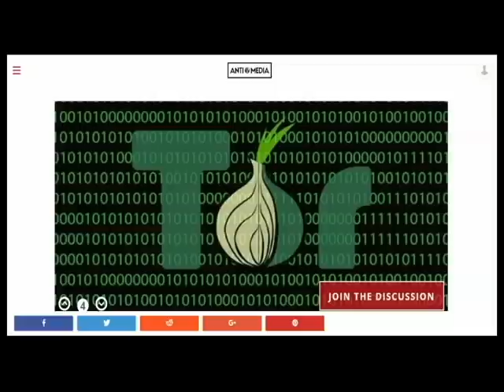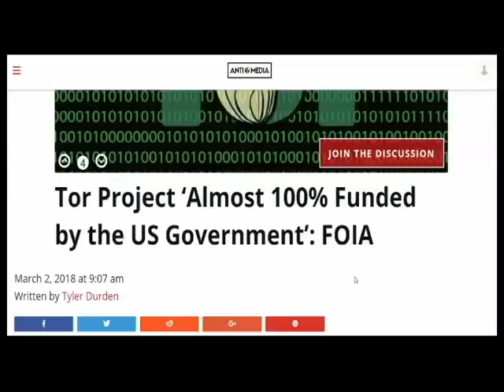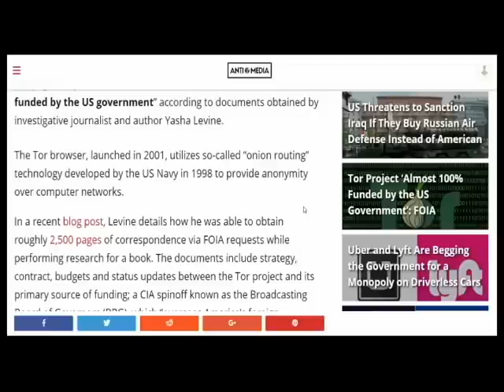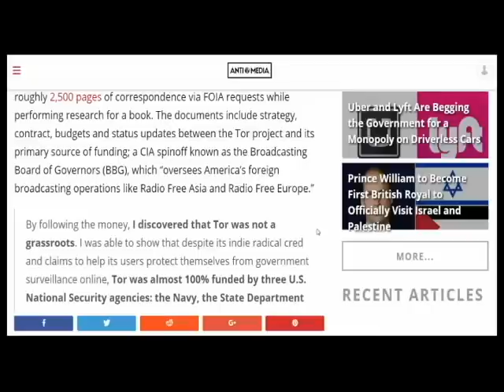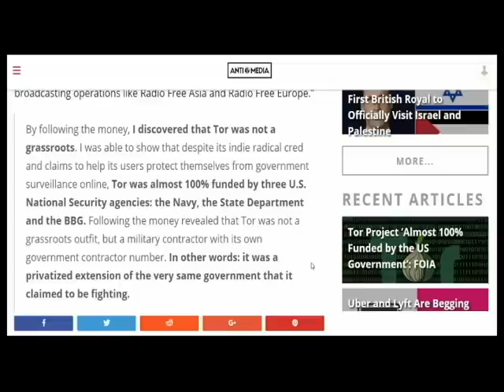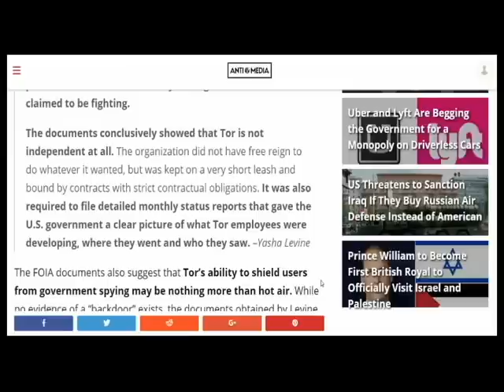TOR Browser Funded By CIA, Navy, State Department! We Live Inside The Telescreen